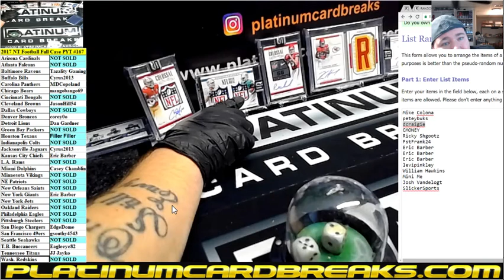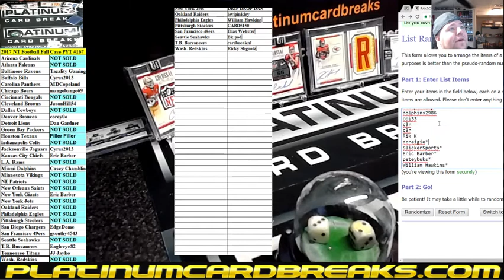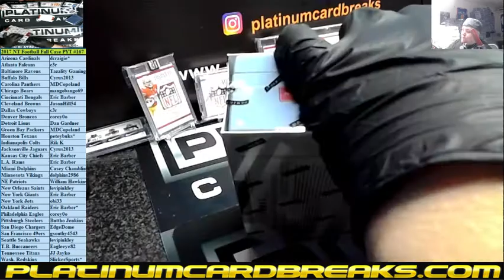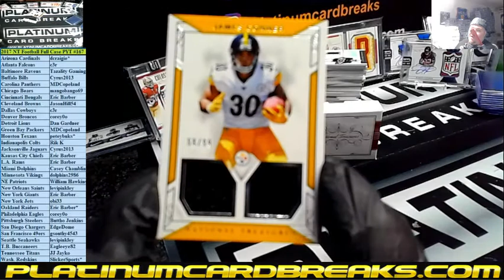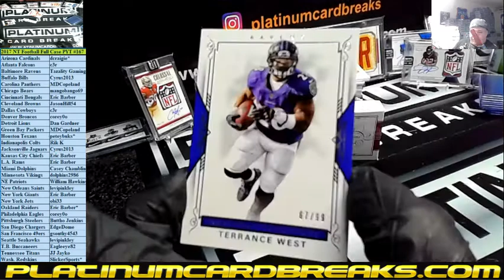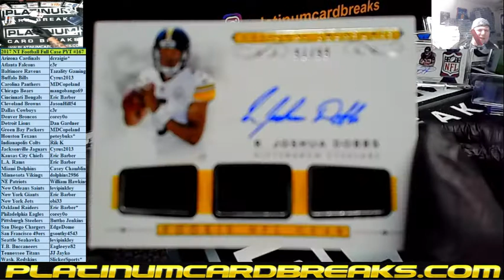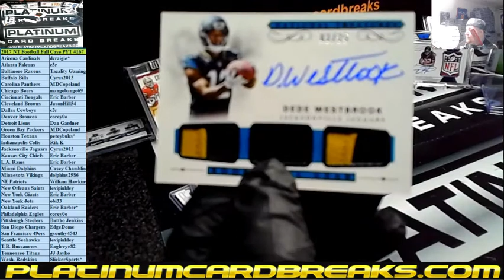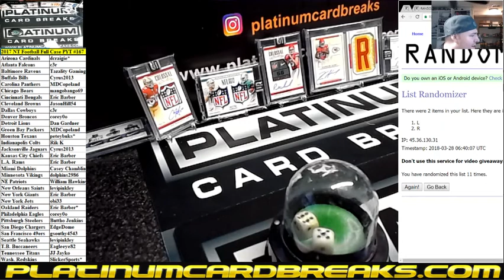2017 NT Football Full Case PYT #167